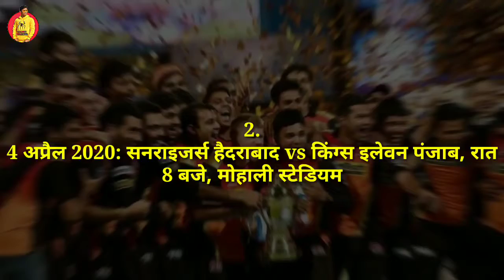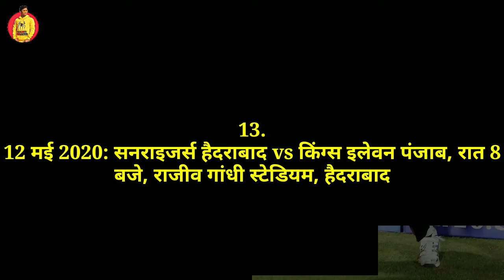IPL 2020 Full Sqedule | Kolkata Knight Riders 14 Match Fixtures | KKR 14 Match Full List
IPL 2020 Full Sqedule | Kolkata Knight Riders 14 Match Fixtures | CSK 14 Match Full List

ipl 2020
ipl 2020 timetable
ipl schedule
ipl fixtures
 csk fixtures
kkr fixtures
KKR fixtures
rcb fixtures
 srh fixtures
 rcb fixture
 Kolkata Knight Riders fixtures
 delhi capitals
ipl 2020 MI vs CSK
ipl 2020 start
cricket bulletin
Sunraisers Heydrabad ipl 2020
SRH squad
SRH all match sqedule
SRH all match in ipl 2020

ipl auction
ipl news 2020
ipl news
ipl 2020 players list
ipl tread 2020
ipl 2020 tread
ipl letest news 2020
ipl 2020 release players
ipl auction players list
ipl 2020 auction news

If you Like this video then please don't forget Like👍 and share this video and if you want letest cricket news everyday than subscribe to our chennal and press the bell i con🔔button.

NOTE:ALL THE IMAGINES/PICTURES SHOWN IN THE VIDEO BELONGS TO THE RESPECTED OWNERS AND NOTE ME..I AM NOTE OWNER OF ANY PICTURE SHOWED IN THE VIDEO